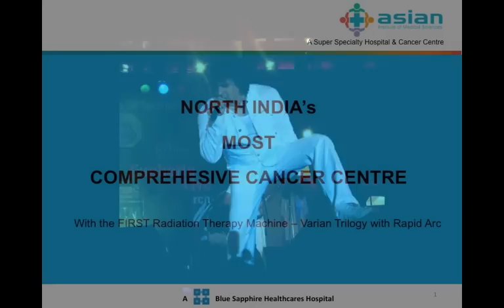The Asian Hospital Anthem By Palash Sen 2011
The Asian Institute of Medical Sciences presents the Asian Hospital Song - Our Anthem .Written by the Asian Hospital Team and Sung by the Euphoric Rockstar Palash Sen.